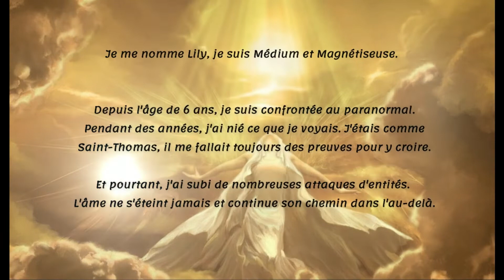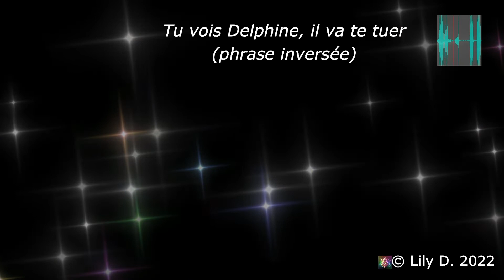T C I DELPHINE JU BI : 1er Partie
Delphine à besoin de prière et  d'aide. D'autres entités l' empêchent de s'exprimer.